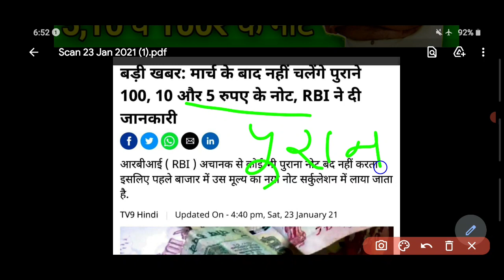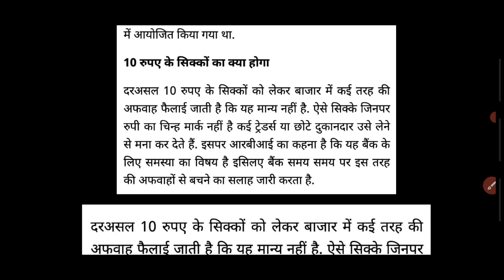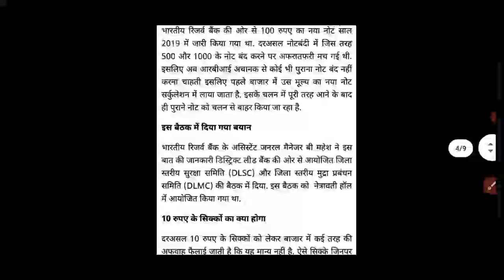मार्च 2021 से सभी पूराने नोट बन्द,RBI का बड़ा फैसला, 100₹, 10₹, 5₹ के नोट बंदी breaking news 2021